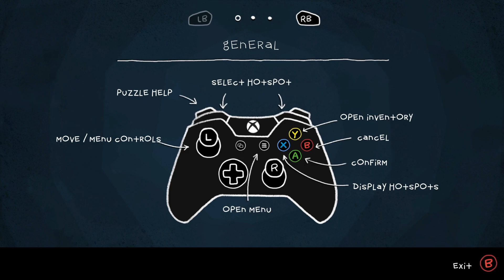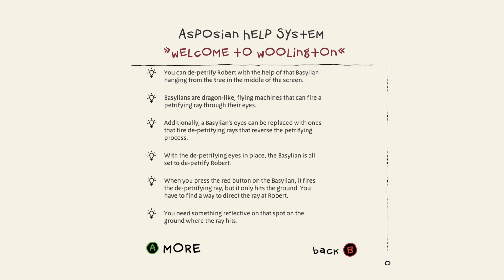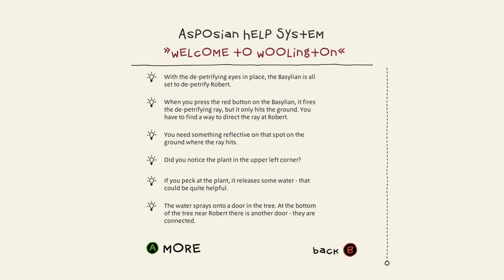The Inner World: The Last Wind Monk (2017) - First Few Minutes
This game had so much narrative in the first few minutes that I still don't know what the actual gameplay is like.